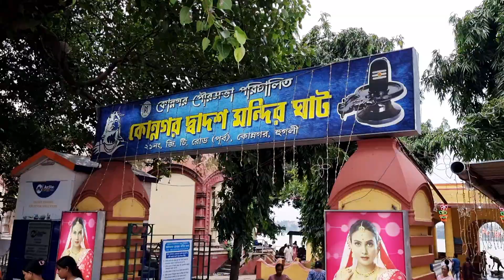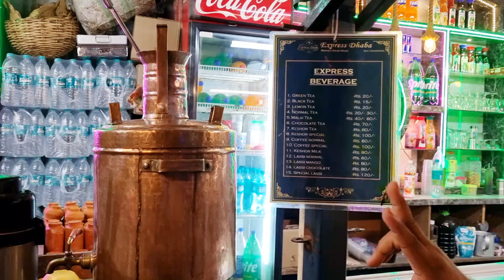Bengali Vlog KONNAGAR BAROMANDIR ||কোন্নগর বারো মন্দির ঘাট||Weekend destination in kolkata